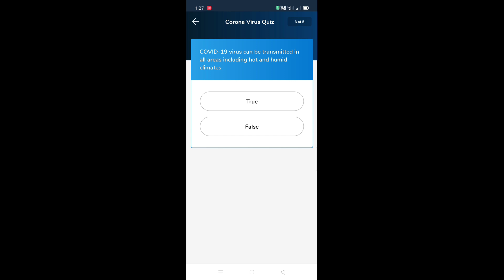Mobikwik corona quiz 15 april 2020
Give Mobikwik corona simple quiz answer and win supercash